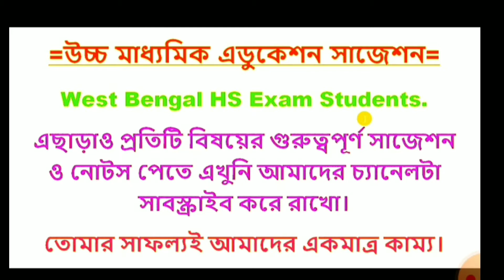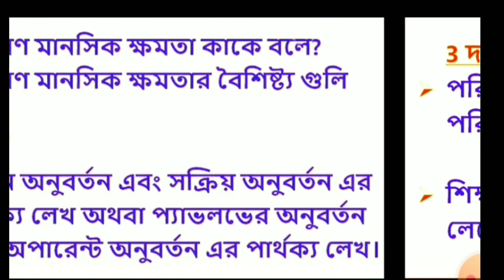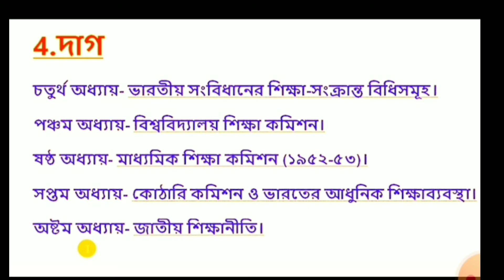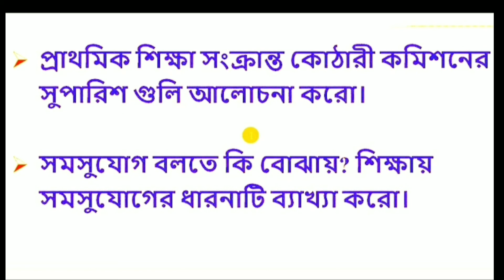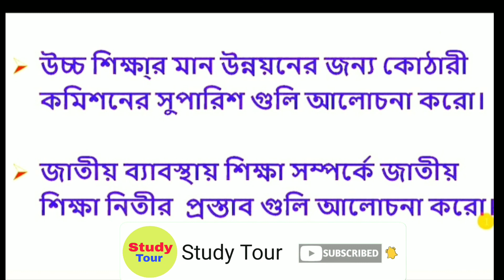HS 2021 EDUCATION SUGGESTION/ CLASS 12 EDUCATION SUGGESTION 2021/ HS EDUCATION SUGGESTION 2021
HS 2021 EDUCATION SUGGESTION/ CLASS 12 EDUCATION SUGGESTION 2021/ HS EDUCATION SUGGESTION 2021/ hs 2021 education full suggestion/ hs education full suggestion 2021/ class 12 education full suggestion 2021/ class 12 2021 education suggestion